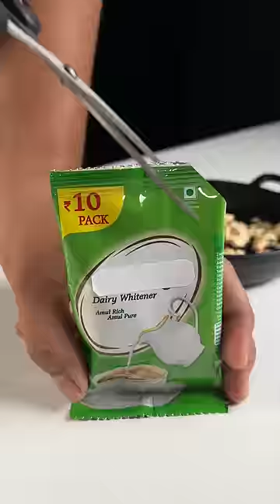Restaurant Style Mix Veg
@beat_the_hunger ingredients:
.Vegetables (4-5 cups)
  . Cauliflower
  . Green capsicum
  . Green beans
  . Potato
  . Carrot
  . Green peas
. Black Cardamom (1 nos)
. Black Pepper corns (5-6 nos)
. Clove (2-3 Nos)
. Cumin (1 TSP)
. Onion (2-3 Medium Sized)
. Ginger Garlic Paste (1 TBSP)
. Tomato (1 Large sized)
. Kitchen King Masala (1 TBSP)
. Hot Water to adjust consisitency
. White Paste
  - Cashew Nuts (10 Nos)
  - Watermelon Seeds (1 TBSP)
. Butter (2 TBSP) [Optional]